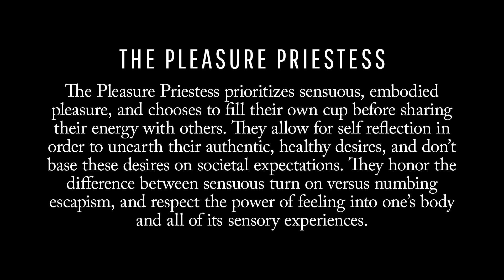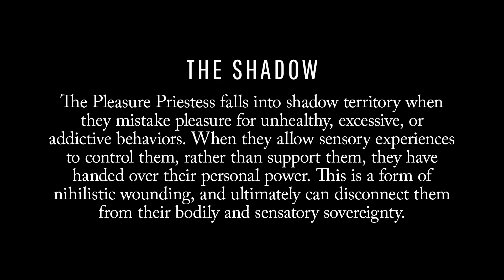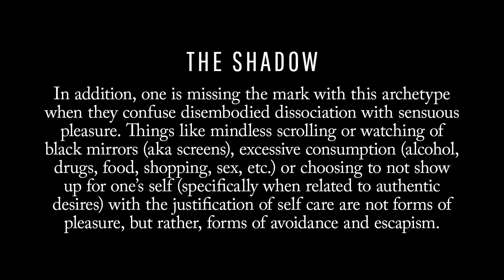Minx + Muse Podcast 03 :: The Pleasure Priestess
Welcome to the portal of enchantment...

During this solo episode with Crimson Minx, we chat about "The Pleasure Priestess", which is our June  2023 archetype of the month at Minx + Muse.

Music “Haunted Hearts” by Noisescape: @noisescape